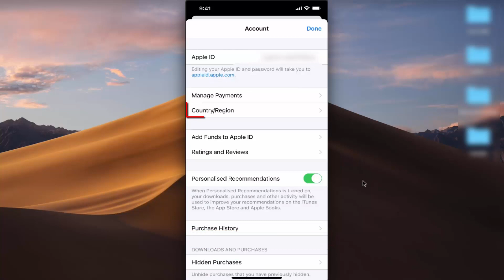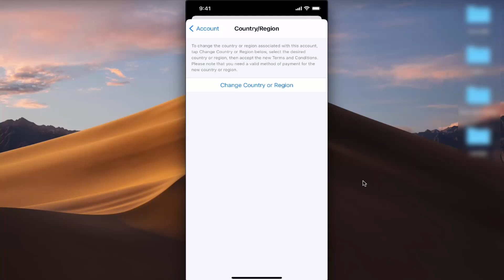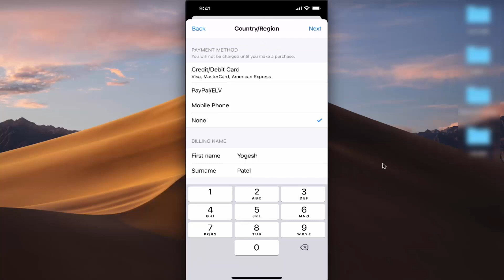How to Change App Store Country On iPhone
In this video we will see Change the wallpaper on your iPhone,  iPhone 12 Pro, iPhone 12 Pro Max, iPhone 12, iPhone 12 mini, and iPhone SE. So let us see How to Change iPhone Wallpaper Daily Using Shortcuts.

How To Set Up And Use Zoom On macOS.

How can I change the iOS App Store Country on my iPhone